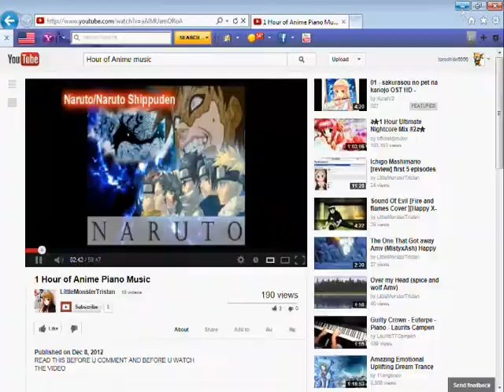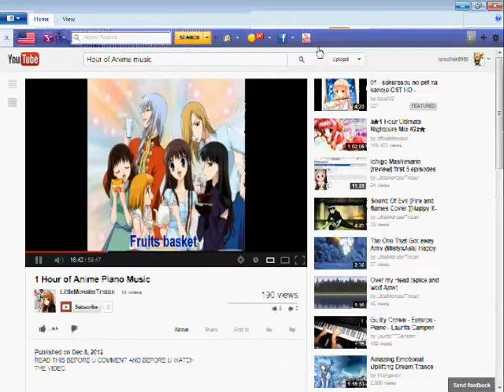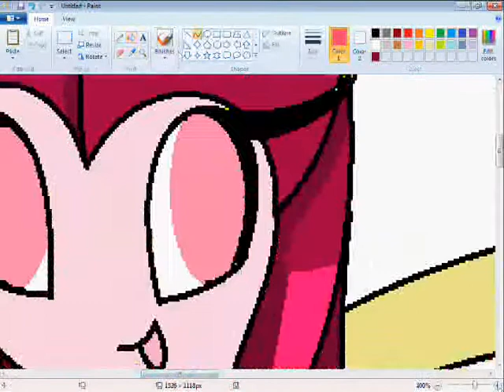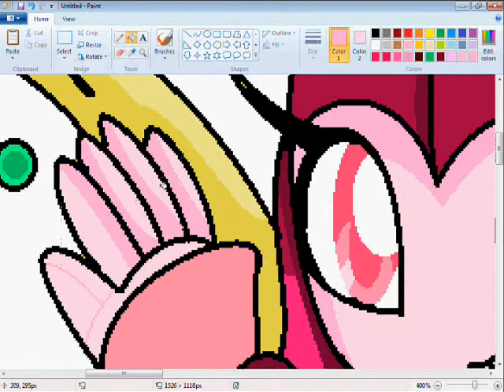Seedrian Star Pageant Round 1 -Audition- Mojimo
Entering Seedrian Star Pageant on DeviantART again this year! This is round one, which is basically a full body picture of your Seedrian.

This is one of my three seedrians I am auditioning. She is Mojimo.